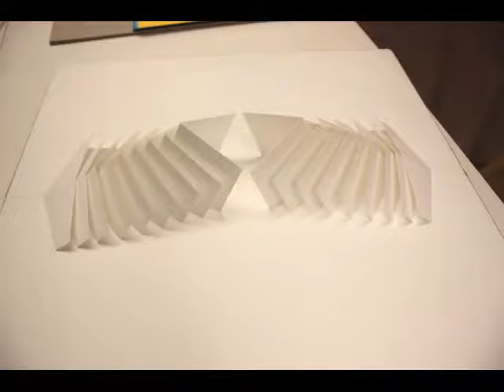PAPER, TRIDIMENSIONALITAT I MOVIMENT Workshop impartit per DARIO ZERUTO Dissabte, 14 d’abril de 2018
Workshop impartit al taller de Neus Colet de Sant Cugat del Vallès per experimentar l'ús del plec i del tall del paper com a eina de disseny i creació, el que és més conegut com a estructures POP-UP.